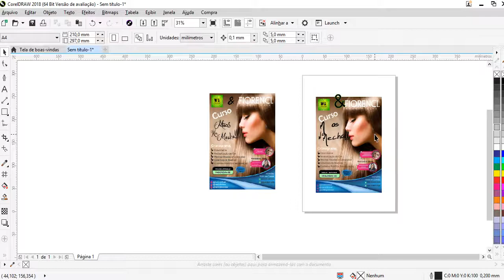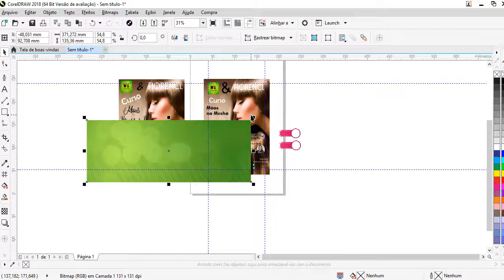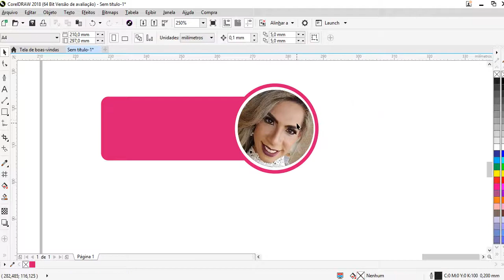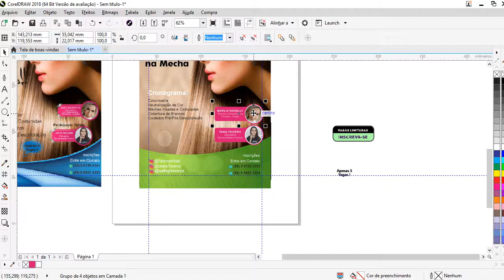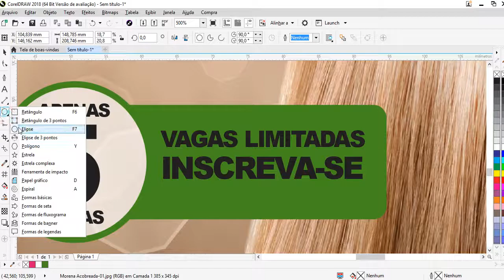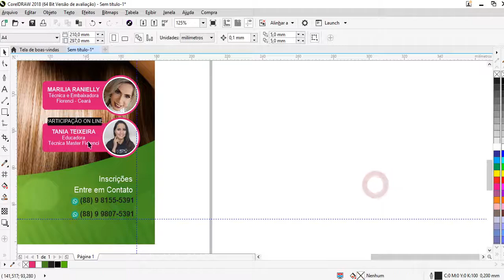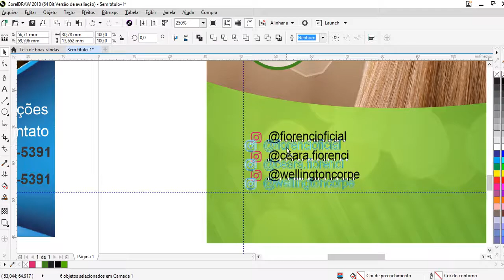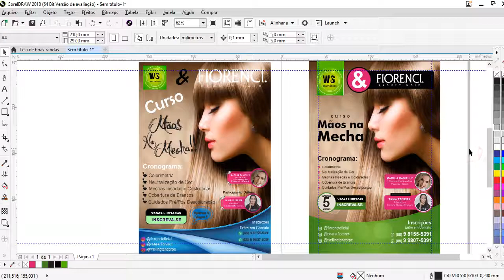DESIGN É ORGANIZAÇÃO, EQUILÍBRIO E E COERÊNCIA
O design pode ser para todos com organização e bom gosto! Vamos juntos...
Criações de artes profissionais para todo Brasil, com preços personalizados para a necessidades de cada cliente.